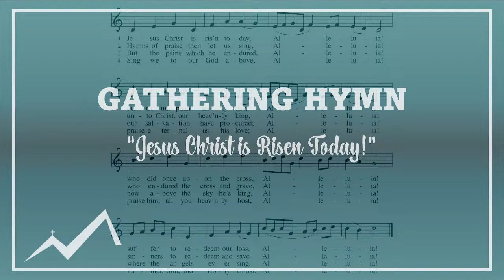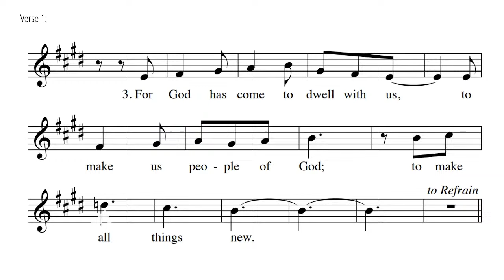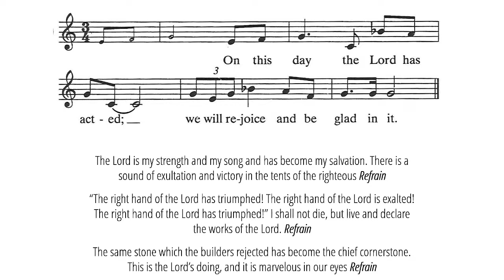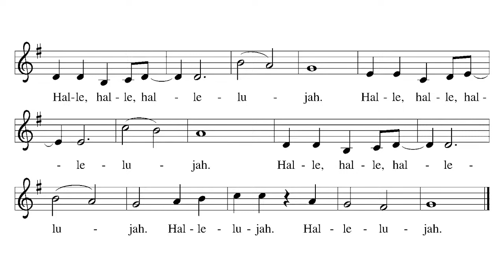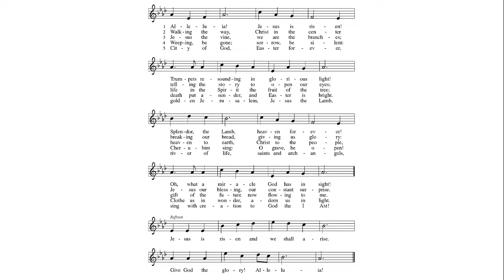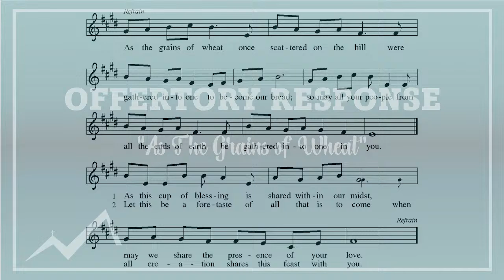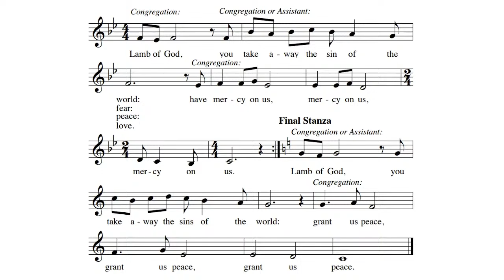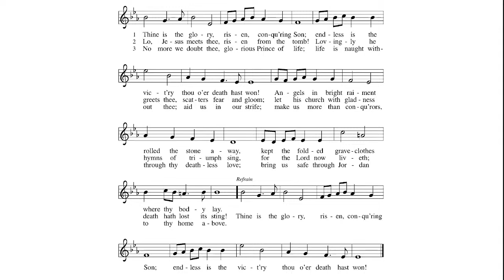Easter Sunday Worship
Good evening & welcome.

We are so grateful you're here with us today!
CCLI Copyright License #3248296, exp 07/31/2024
CCLI Streaming License #20106600, exp 03/31/25
OneLicense Copyright & Streaming License A-707943, exp 01/05/25
HOD—Text: Svein Ellingsen; tr. Hedwig T. Durnbaugh; Music: Harald Herresthal
DH—The hymn “There in God’s Garden”; Text: Király Imre von Pécselyi, c. 1590-c. 1641; tr.
Dale Wood, 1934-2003. Reprinted by authority of OneLicense Copyright & Streaming License A-707934, exp 01/05/2025.